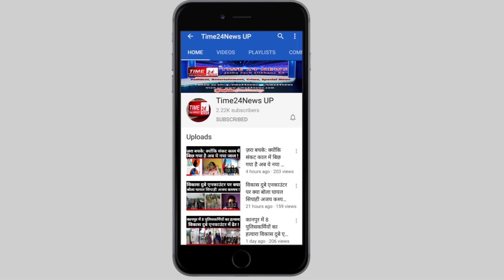बुलंदशहर: स्याना में लैब टेक्नीशियन की गोली मारकर हत्या !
बुलंदशहर में लैब टेक्नीशियन की गोली मारकर हत्या !